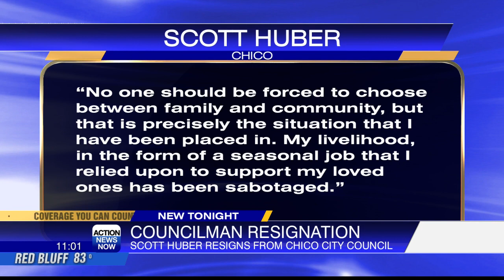Citizens for a Safe Chico responds to Scott Huber’s resignation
Teri DuBose, president of Citizens for a Safe Chico, says the political action committee encouraged supporters to contact Huber asking him to resign, but completely disapproves additional behavior.